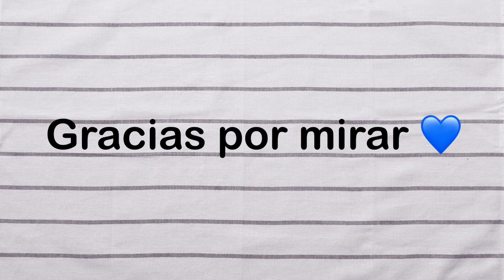Reacción a Videoclip• Suéltame •de TINI ft. Cristina Aguilera | Camie Garcia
Hola gente Bella! Vuelven mis video reacciones como nunca!!! Asi que ya saben, déjenme en los comentarios los videos a los que quieran que reaccione 🥳
Espero que les guste mi reacción a este video 🤭🤭 Pero el tema lo amo 💙 jajaja